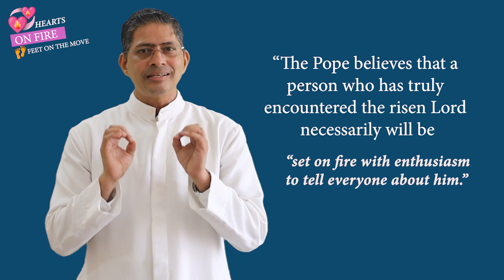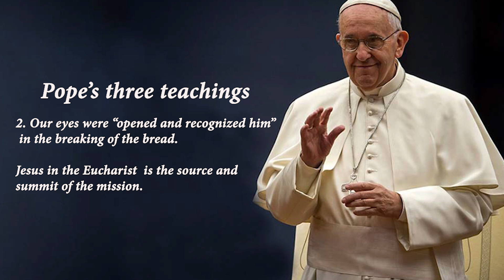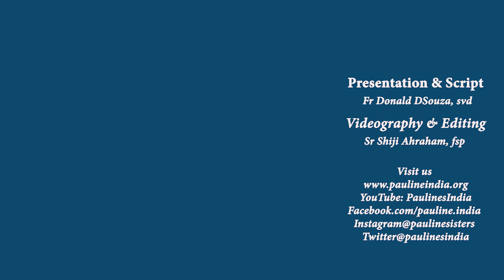World Mission Sunday | 22 October 2023 | Hearts on fire, feet on the move